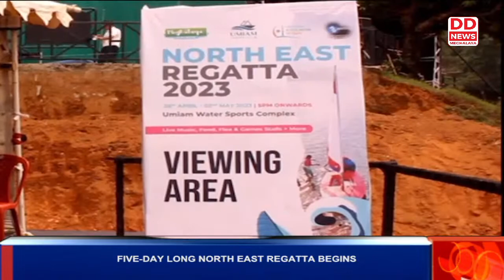5-day long North East Regatta begins